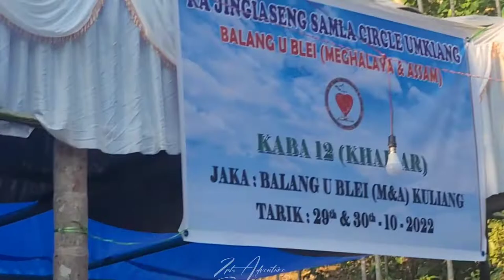Shongshit ka jingiaseng Samla Circle | Balang u Blei | M & A | Ha shnong Kuliang 2022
Ka jingiaseng Samla Circle Balang u Blei Meghalaya & Assam kaba 12 (khadar)
Jaka:Balang u Blei (M&A) Kuliang Tarik:29 & 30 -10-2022